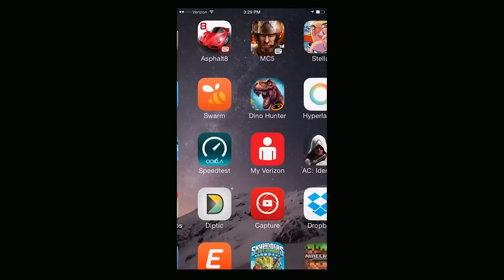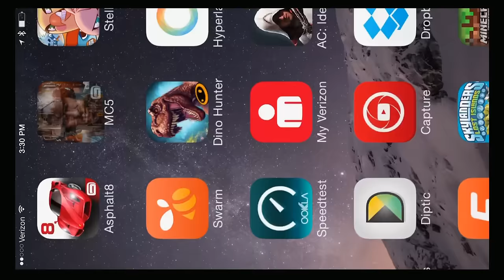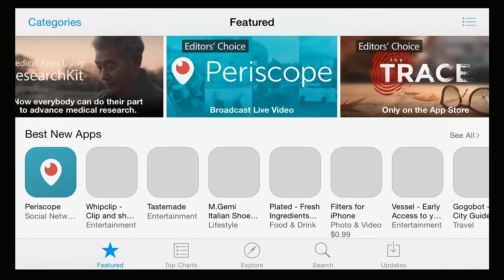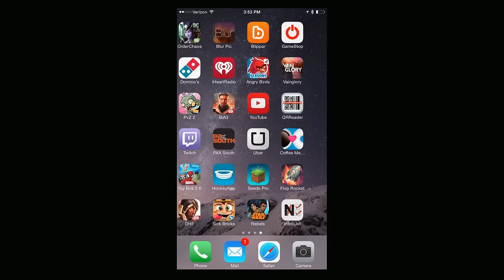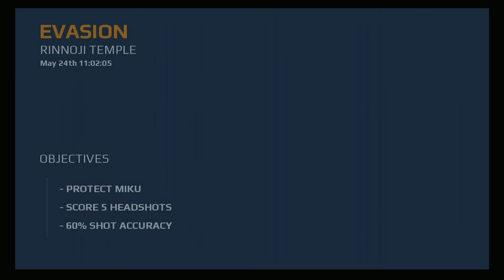Modern Combat 5: Blackout - iOS / Android - HD Gameplay (Multiplayer) Livestream 2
Modern Combat 5: Blackout Multiplayer Livestream by Gameloft (iOS / Android / Windows Phone)

Playing with a Steelseries XL iOS Controller

Hit the deck! A barrage of new features is heading right for Modern Combat 5 in this exciting new update.

NEW CLASS REPORTING FOR DUTY!
- The Support class gives your team the backup they need
- Drop medical kits to heal allies
- Let your teammates respawn on the spot they died
- Boost your own abilities and efficiency on the battlefield

WEAPONS APLENTY
- Extra weapon tier for each class
- New Light Machine Gun category for Support class

ALL-NEW MULTIPLAYER MODE: ZONE CONTROL
- Capture and defend areas to rack up score superiority

CONTROLLER SUPPORT
- Enjoy the game using a standard, form-fitting or extended controller

MORE CHARACTER CUSTOMIZATION
- Weapon camos
- New masks and skills
- New solo and squad logos
- New kill signs

Step into the action as the latest instalment in the best FPS series raises the bar for shooters once more! Create a squad, add your friends and test your individual and team skills against other squads!

CHOOSE YOUR FAVOURITE CLASS
- 4 customisable classes that you can level up across single- and multiplayer

UNIFIED PROGRESSION
- Customise the perfect weapon using a host of attachments

- Play the new Spec-Ops missions for a real adrenaline rush
- Flawless graphics, music and voice performances with seamlessly integrated cutscenes

HIGHLY CUSTOMISABLE CONTROLS
- Intuitive, highly customisable controls so you can play just the way you want